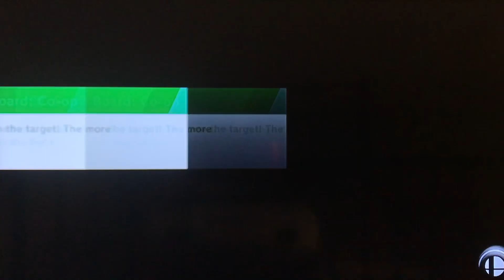Super Smash Bros Ultimate: Daisy & Rosalina vs. Team Eggman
Daisy: Alright! Let’s teach them a lesson for trapping Peach!

Rosalina: You’re right Daisy! Let’s go!